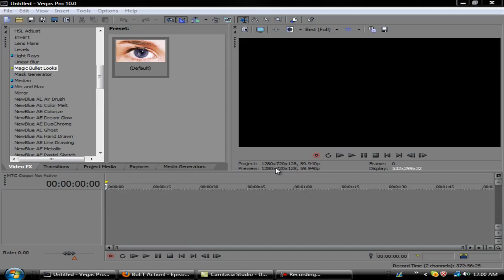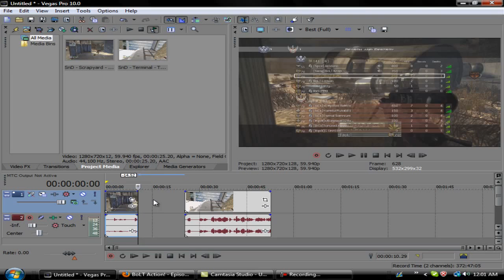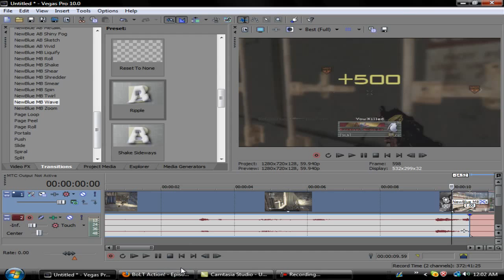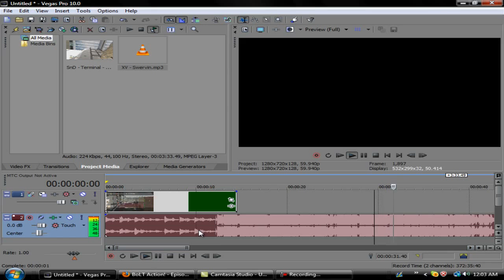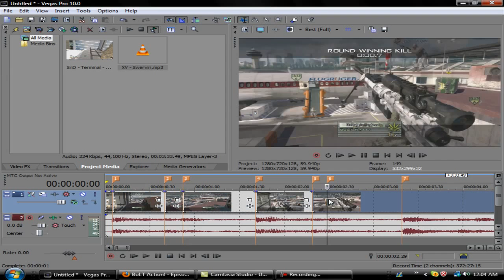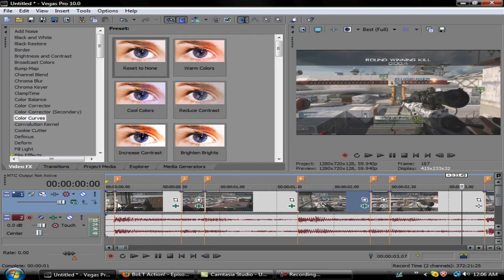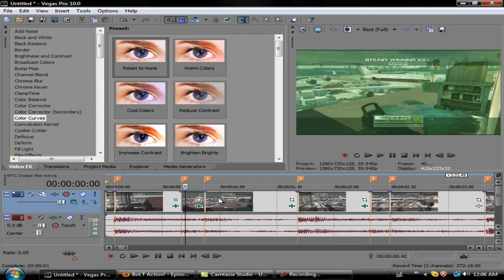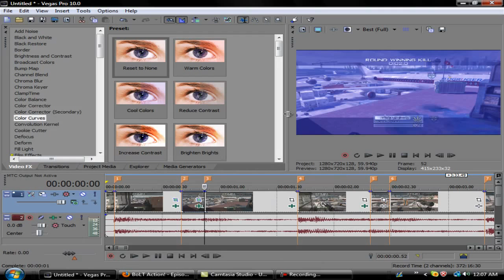Sony Vegas - Color flashes & Wiggle Transition | TutorialMarket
A SONY VEGAS TUTORIAL FOR MY SUBS!
Hope you all like it and im trying to be active for you guys.
Dont have many tutorials left on my computer so send yours in to me in a pm!